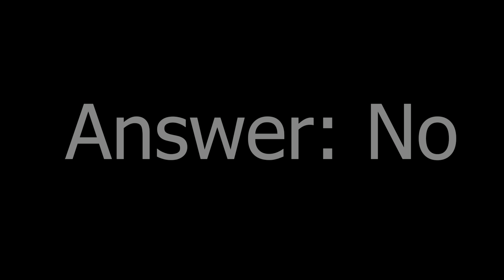HELICOPTER | 2PGFT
Today we played the ROBLOX classic "2 Player Gun Factory Tycoon"
Tags: Diddy Kong Shrine Golden Clover Refiner Horseshoe Refiner The leprechaun's hat Cooling Chamber Turbine Chamber Blossom
Daddy Fargield and Diddy kong